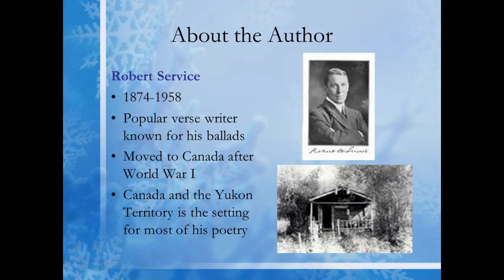The Younger Son by Robert William Service. (Illustrated)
Welcome to a reading of The Younger Son by Robert William Service.

DECEMBER POSTING SCHEDULE:

22nd Sunday Morning Meet-Up: Books to Read: C is for Crime.
24th Tag Tuesday: I Love the Book! I Love the Movie! Tag.
26th Thursday Thoughts: December Month-End Wrap-Up and January TBR.
27th Friday Verse: The March of the Dead by Robert William Service.
31st Tag Tuesday: Al Sings Al (Jolson) Book Tag.